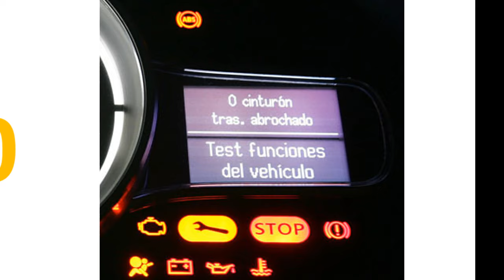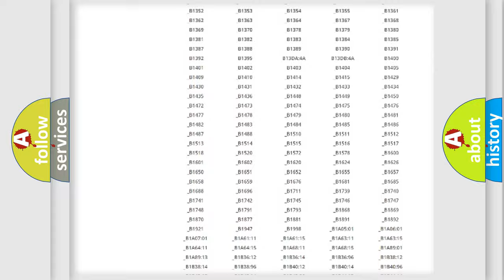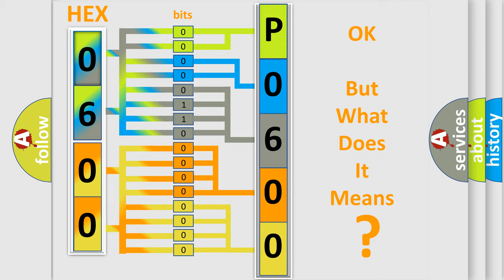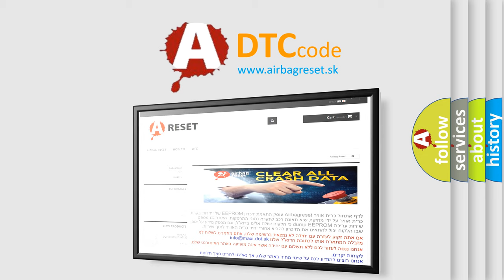DTC Mini P0600 Short Explanation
Contents:
0:21 Basic DTC analysis according to OBD2 protocol standard.
1:48 Insight into programming
2:58 A diagnostically understandable description of the Diagnostic Trouble Code
3:05 Basic error definition

Make
MINI
Code
P0600
Definition
Lost communication with ECM  or PCM B
Description
The PCM or  TCM lost communication between the TCM and PCM
Component
CAN